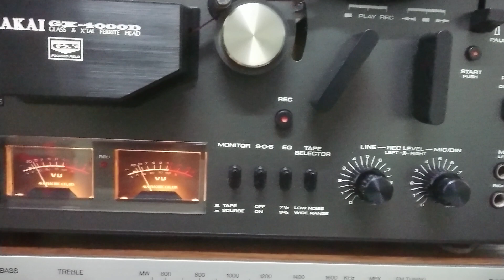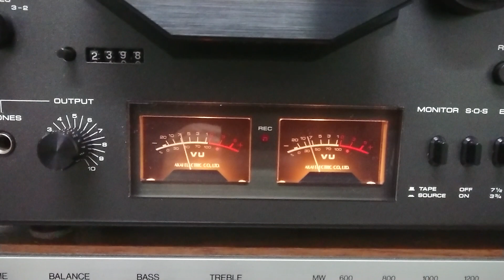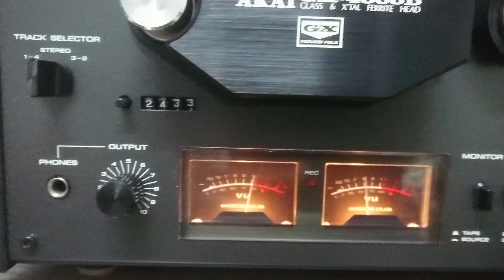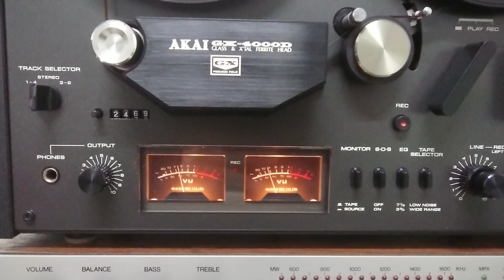Akai GX 4000D Black Reel to Reel Tape Recorder